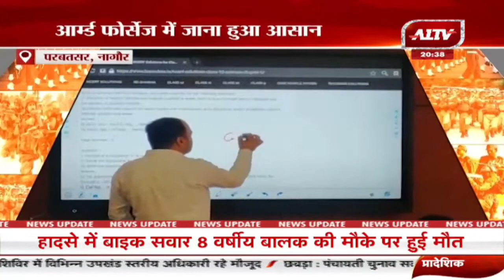Parbatsar Nagaur: आर्म्ड फोर्सेज में जाना हुआ आसान, रॉयल कैरियर एकेडमी तैयार करती है भविष्य के जवान